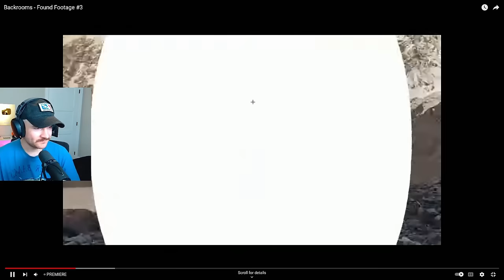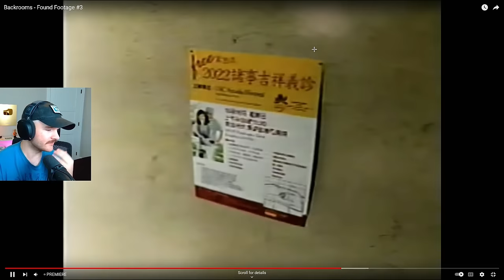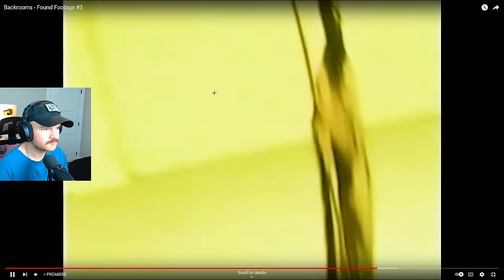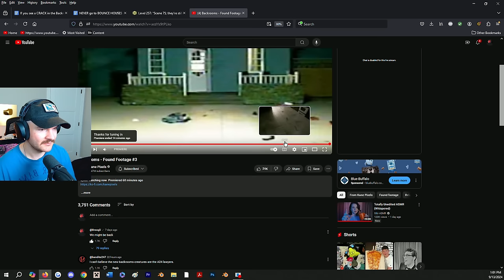Kane Pixel's NEW Video is HORRIFYING | Backrooms Found Footage #3 (Analysis/Reaction)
in this video, I react & attempt to decode Kane Pixels NEW Backrooms found footage video that he released today... this is the long awaited Found

intro 0:00
reaction 0:17
breakdown 47:30

backrooms, backrooms found footage, kane pixels found footage reaction, kane pixels reaction, kane pixels new video, kane pixels backrooms, backrooms found footage reaction